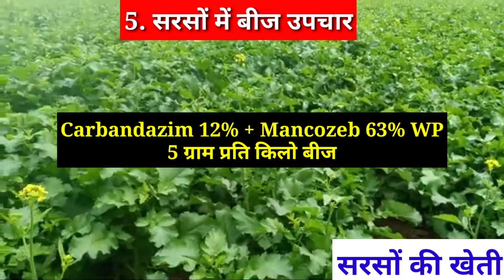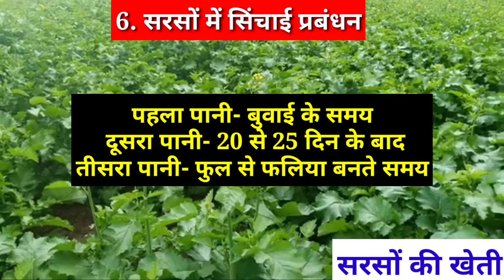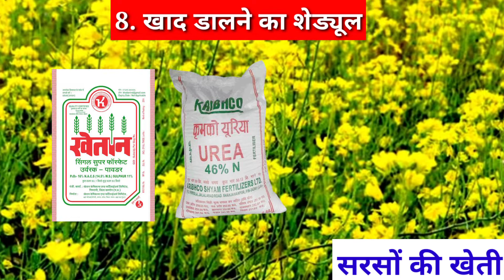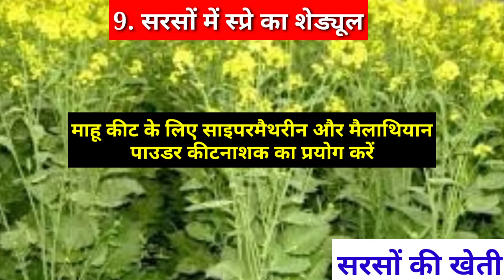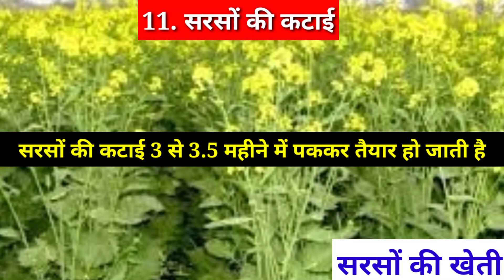सरसों की वैज्ञानिक खेती कैसे करें//सरसों की बुवाई से लेकर कटाई तक की पूरी जानकारी//sarso ki kheti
आज के इस वीडियो में हम बात करेंगे सरसों की वैज्ञानिक खेती कैसे करें// सरसों की बुवाई से लेकर कटाई तक की पूरी जानकारी

मात्र ₹4000 में लहसुन और प्याज काटने की मशीन //इस मशीन को मंगवाना चाहते हो तो हम घर के एड्रेस पर भेज देंगे